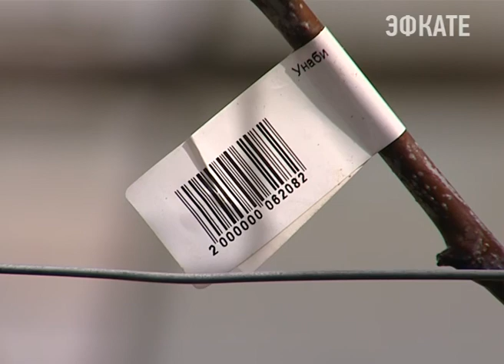"Садовод" в Сочи предлагает широкий выбор посадочного материала Новости Сочи Эфкате